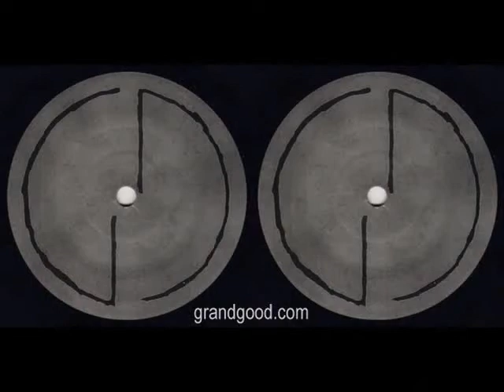Rahiem Live @ Marcus Garvey Park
Recorded live @ Marcus Garvey Park 8.9.07